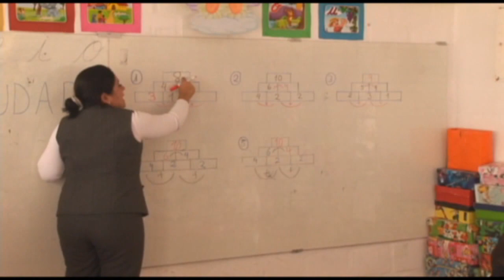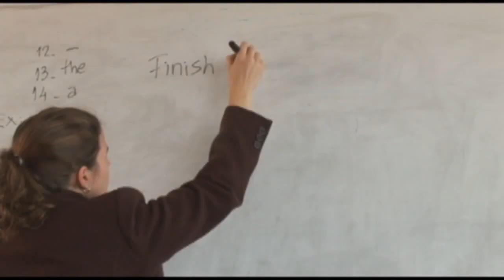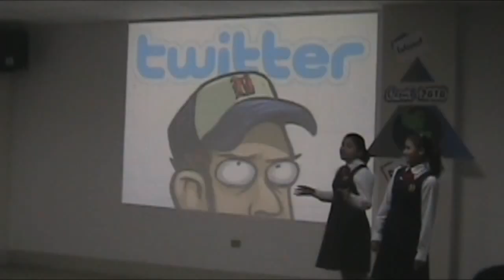Colegio Humboldt Tacna - Institucional